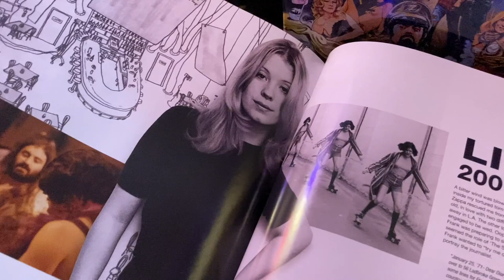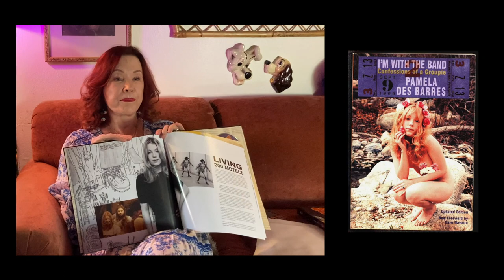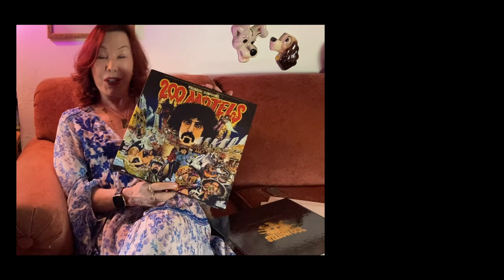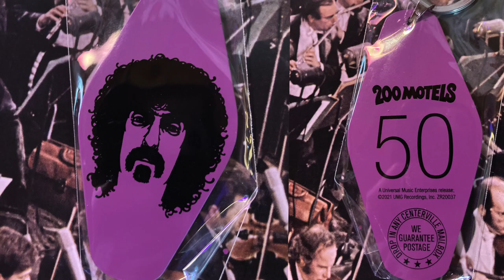Pamela Des Barres | Living "200 Motels" and Working with Frank Zappa | P.D.B. TV - Episode 6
In the sixth episode of P.DB. TV, Miss Pamela reflects on her time on the set of "200 Motels," working with Frank Zappa and the film's legendary cast.